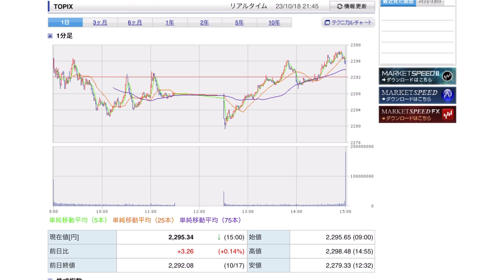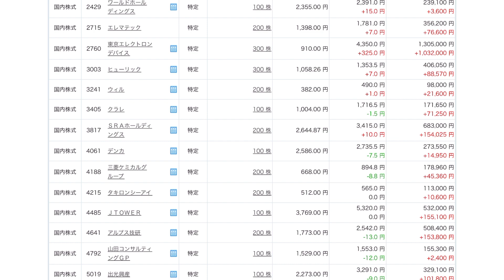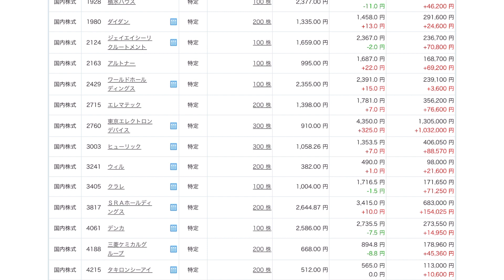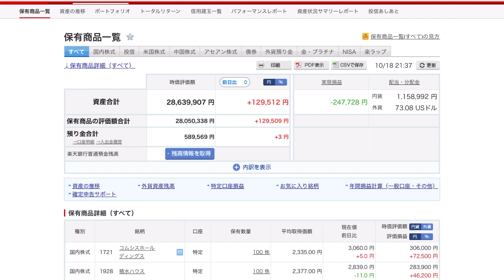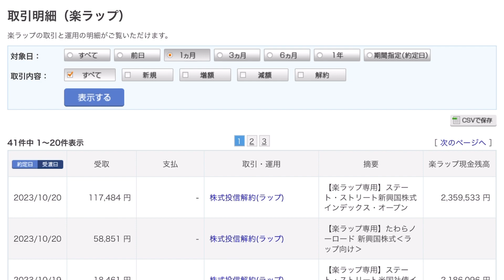【運用報告】本日は＋13万円。投資信託240万円分を一気に売却!税金をめっちゃ取られて泣きそうです。